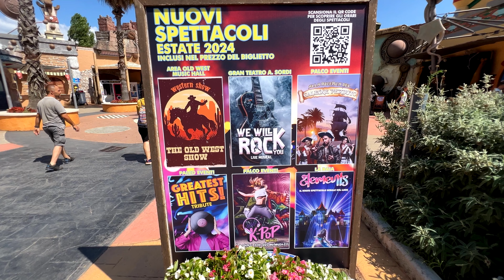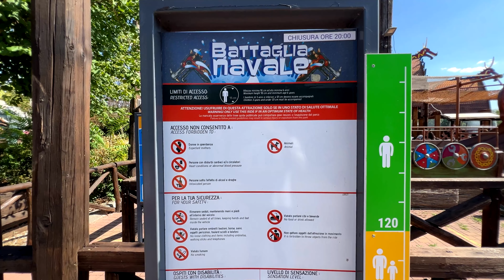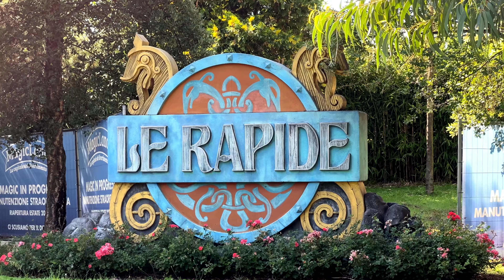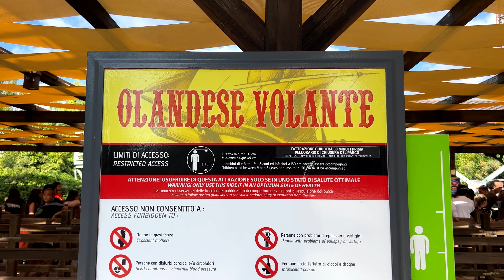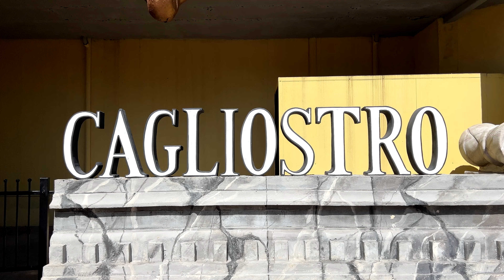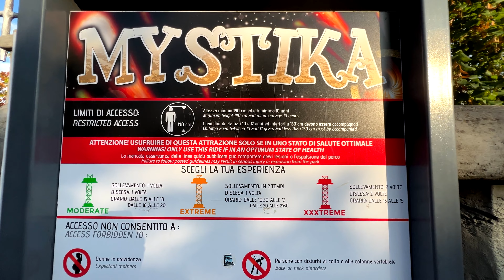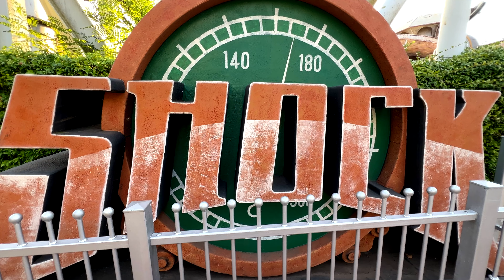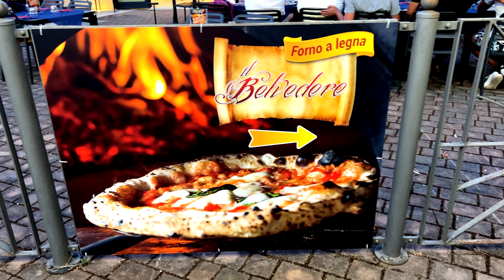CON QUESTO MAGICLAND MI HA DAVVERO STUPITO! 😱 TUTTE LE ULTIME NOVITÀ + SERALE 2024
▶️ Oggi torniamo a MagicLand 🎢 come promesso nello scorso video, per scoprire il serale 2024, provare tutte le ultime novità di questa stagione 🎉 e i nuovi show introdotti dal parco. Finalmente ho potuto provare la new experience su Battaglia Navale, vedere We Will Rock You al Gran Teatro Alberto Sordi 🎭 e lo show finale Elements a La Baia 🌊 oltre che bagnarmi ancora una volta sulle Rapide 2.0  e Yukatan 💦 e rifare la Drop Tower più alta d'Italia: Mystika!

Acquista i biglietti scontati per il parco e goditi anche tu il serale! 😏